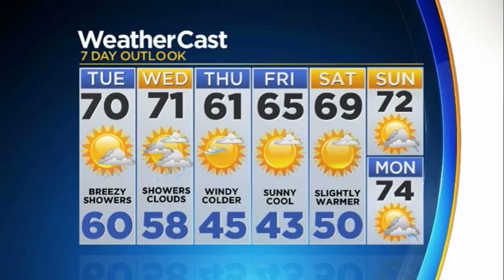CBSMiami.com Weather @ Your Desk 1-1-18 6PM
Cool, breezy evening with low temperatures around 60.